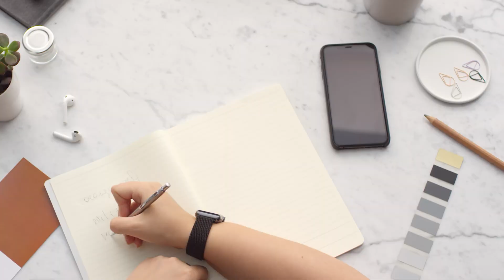Erros fatais na sua entrevista de TI | Descomplicando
Cometer erros durante a entrevista é normal. No entanto, existem alguns que podem ser fatais. Sabendo disso, descreverei algumas atitudes que você deve evitar para não ter problemas em suas entrevistas de emprego na área de TI

✤ Consultoria
➜ Você sabia que o Descomplicando oferece uma excelente oportunidade para aprimorar suas habilidades na área de TI? Seja para profissionais que desejam aperfeiçoar seus conhecimentos, indivíduos que buscam ingressar nesse campo promissor ou empresários em busca de soluções para os desafios enfrentados em suas empresas, temos opções que se adequam às suas necessidades específicas.
Com mais de 12 anos de experiência no mercado, tanto no Brasil quanto na Europa, temos a confiança de que podemos auxiliá-lo(a) a otimizar seus conhecimentos, estratégias e soluções.
Se você deseja contratar nossos serviços de consultoria, nos envie um e-mail para: